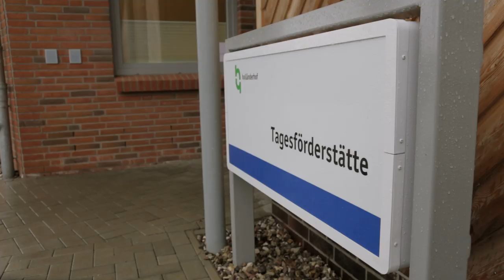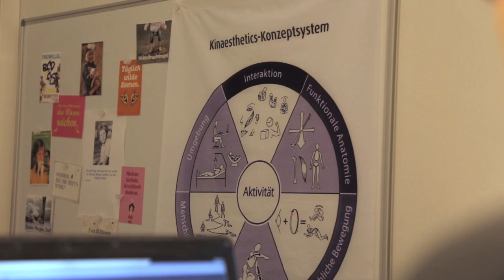Das Arbeitsfeld des Kinaesthetics-Trainers Stufe 1 in einer Tagesförderstätte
Lernprozesse in der Praxis werden unterstützt und kontinuierlich begleitet.

Kinaesthetics-TrainerInnen der Stufe 1 unterstützen in ihrem Praxisfeld die MitarbeiterInnen darin, die eigene Bewegung in den alltäglichen beruflichen Aktivitäten bewusst und differenziert wahrzunehmen sowie kompetent und gesundheitsfördernd an die jeweilige Situation anzupassen. Dabei verfolgen sie das Ziel, dass die betroffenen Menschen ihre Bewegungsmöglichkeiten erweitern und ihre Aktivitäten möglichst selbstständig durchführen können.